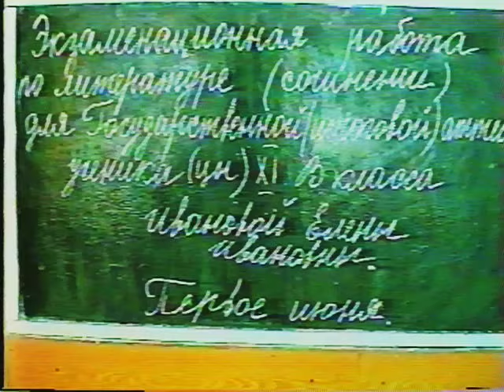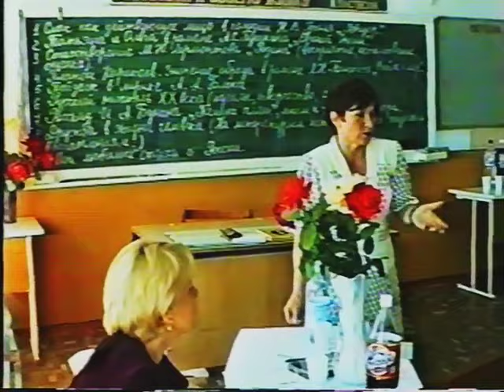Экзамены СШ3 Светлоград 2000г.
Оцифровка  видео, аудиокассет, кино и фотопленок ,
на профессиональном аналогово-цифровом оборудовании.
Ремонт и чистка повреждённых видеокассет.
Оцифровка и реставрация фото.
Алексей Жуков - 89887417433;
Светлоград Информ,  Светлоград, ул. Почтовая 43.